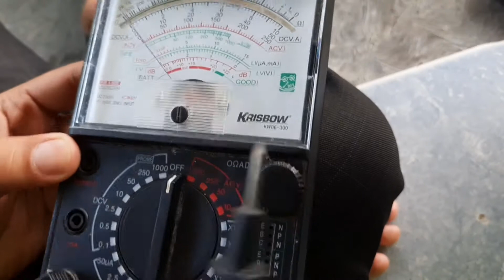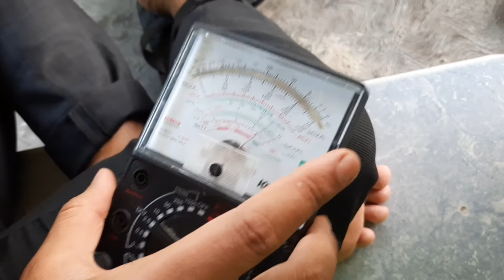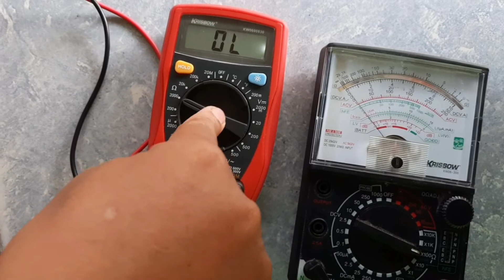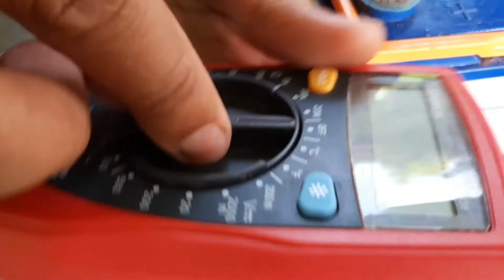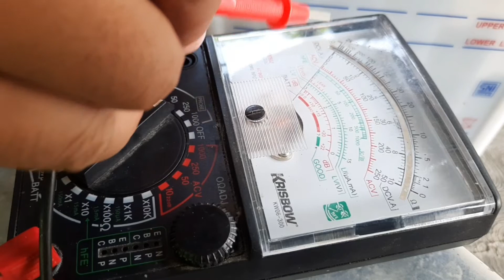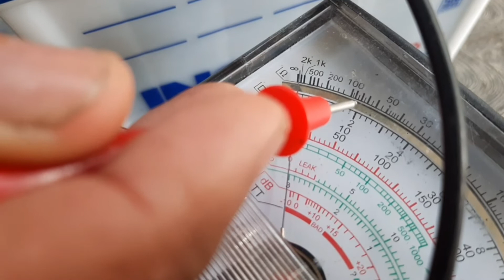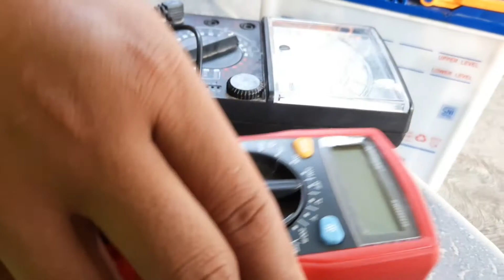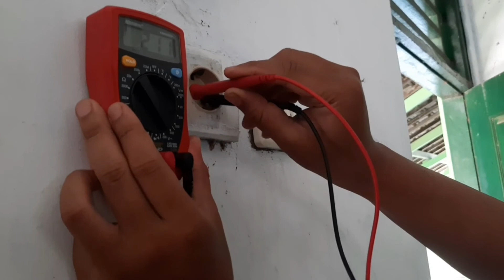CARA MUDAH MENGGUNAKAN MULTYTESTER / MULTYMETER